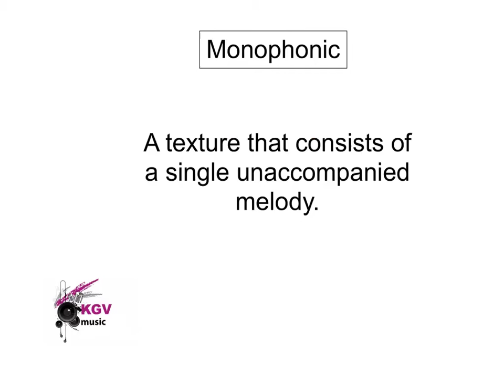KGV College AS Music Terms 54 Monophonic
A definition of the term monophonic at KGV College Southport.